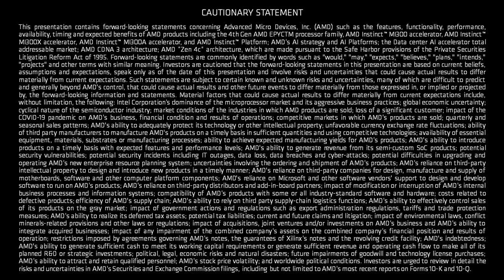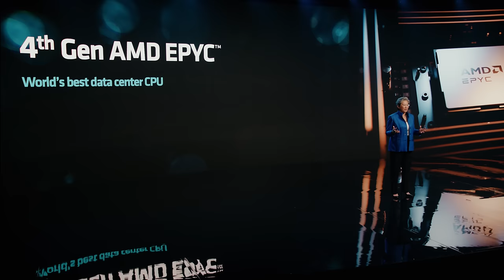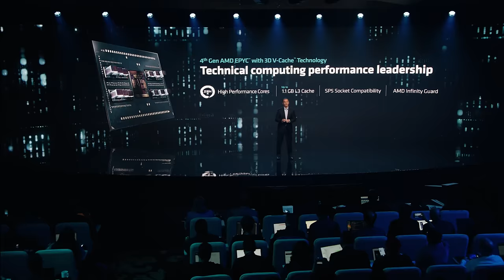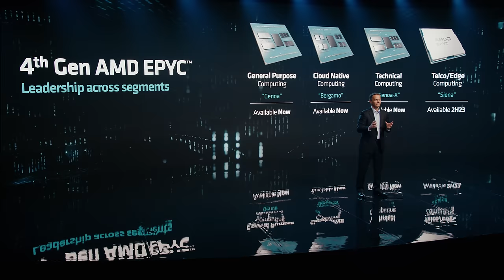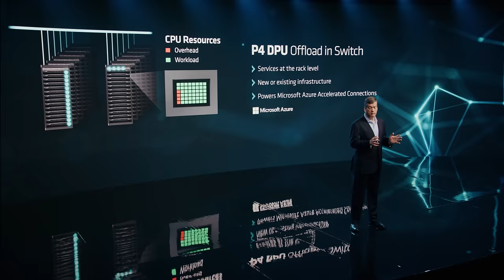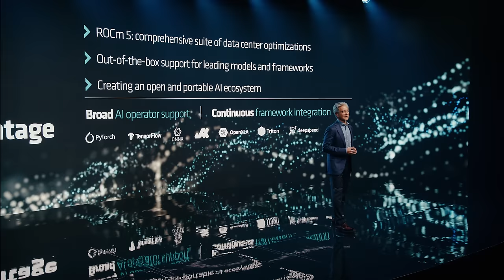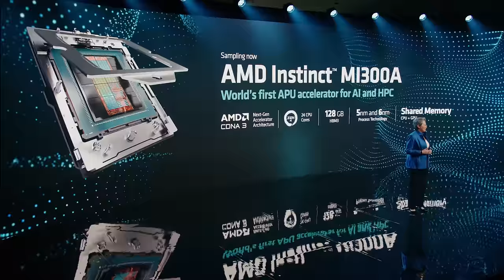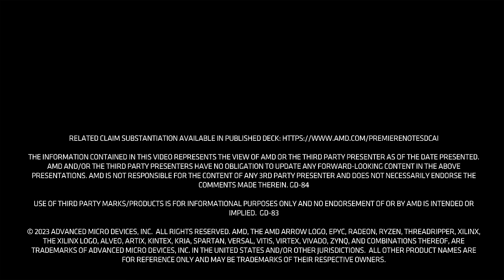AMD Data Center & AI Technology Premiere Replay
See how AMD is advancing the data center and AI.

00:00:00 Introduction
00:00:54 Welcome by Dr. Lisa Su, AMD Chair and Chief Executive Officer
00:06:26 Dave Brown, AWS VP, EC2
00:20:08 Alexis Björlin, Meta VP, Infastructure
00:25:43 Dan McNamara, AMD SVP & GM, Server Business Unit
00:29:42 Nidhi Chappell, Microsoft GM, Azure HPC and AI
00:39:05 Forrest Norrod, AMD EVP & GM, Data Center Solutions
00:39:50 Jeff Maurone, Citadel Securities Managing Director and COO, Technology
01:00:19 Victor Peng, AMD President
01:05:22 Soumith Chintala, Founder of PyTorch and VP, Meta
01:11:03 Clement Delangue, Hugging Face CEO
01:17:52 Next-gen AI by Dr. Lisa Su, AMD Chair and Chief Executive Officer